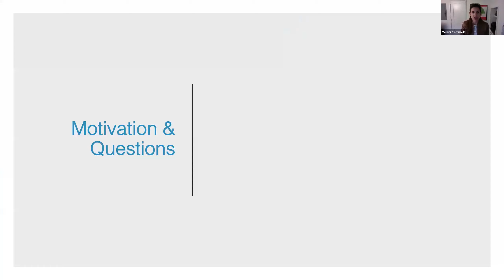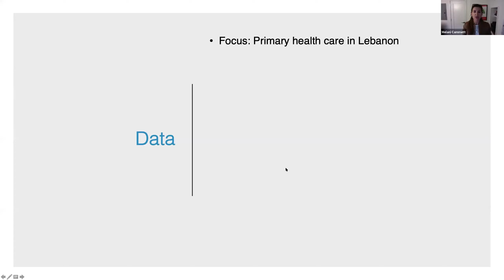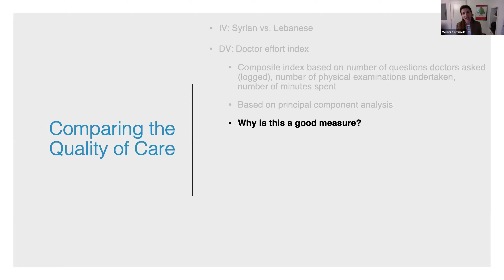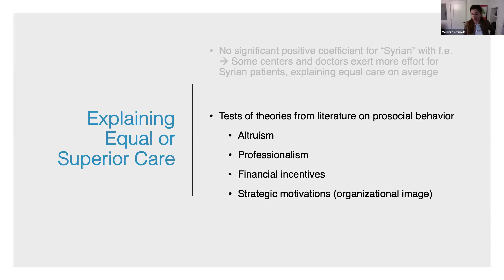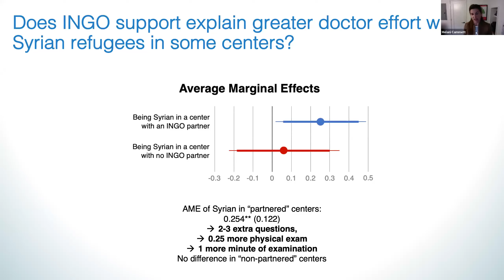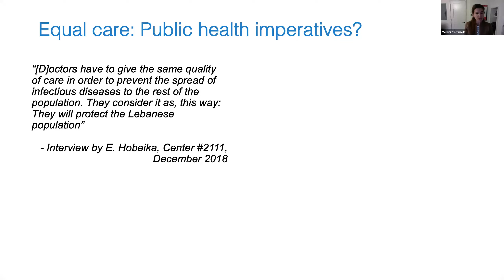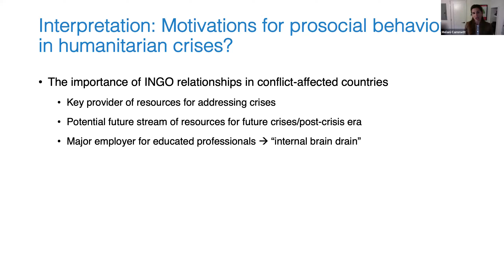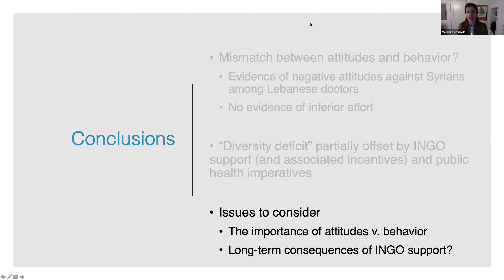The Politics of Service Delivery: Melani Cammett Zoom Lecture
Do politicized ethnoreligious divisions shape citizen choices of providers? Does the quality of care vary depending on whether patients visit ingroup or outgroup facilities? Building on studies of the “diversity deficit” and research on outgroup generosity, we focus on how the relationship between frontline service providers and citizens affects the quality of services. Among facilities run by religious organizations, citizens largely select into ingroup providers, and report distinct reasons for the rare instances of choosing outgroup versus ingroup centers. Furthermore, when visiting outgroup facilities, service quality is inferior. The data are derived from original surveys of a nationally representative sample of health centers in Lebanon, a country with politicized identity cleavages and diverse types of welfare providers.

About the Speaker:

Melani Cammett is Clarence Dillon Professor of International Affairs in the Department of Government and chair of the Harvard Academy of International and Area Studies at Harvard. She also holds a secondary faculty appointment in the Harvard Chan School of Public Health. Cammett’s books include Compassionate Communalism: Welfare and Sectarianism in Lebanon (Cornell University Press 2014), which won the American Political Science Association (APSA) Giovanni Sartori Book Award and the Honorable Mention for the APSA Gregory Luebbert Book Award; A Political Economy of the Middle East (co-authored with Ishac Diwan, Westview Press 2015); The Politics of Non-State Social Welfare in the Global South (co-edited with Lauren Morris MacLean, Cornell University Press, 2014), which received the Honorable Mention for the ARNOVA book award; and Globalization and Business Politics in North Africa (Cambridge University Press, 2007). Her current research explores governance and social service provision, identity politics and long-term historical roots of development trajectories, primarily in the Middle East. Cammett has published numerous articles in academic and policy journals, consults for development policy organizations, and is the recipient of various fellowships and awards. She currently serves as a Commissioner on the Lancet Commission on Syria.

About CSGS:
The Centre for the Study of Governance and Society (CSGS) examines how both formal and informal rules of governance operate and evolve, and how these rules facilitate or imperil peaceful, prosperous, and ecologically secure societies.